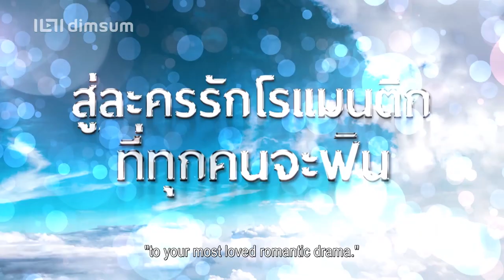My Love From Another Star 来自星星的你 Official Trailer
Achira, a handsome alien, met Bua when he is exploring the resources on earth. He could not return to his spaceship in time for saving Bua, who nearly fell off a cliff. 300 years later, with only 3 months left before his long-awaited departure back to his planet, he meets Farada. Achira had never thought of getting involved with Farada until he is sure that Farada and Bua are the same person.

Genre: Romance
Country: Thai
Casts: Barry Nadech Kugimiya, Matt Peeranee Kongthai, Eye Kamolned Ruengsri, Masu Junyangdikul